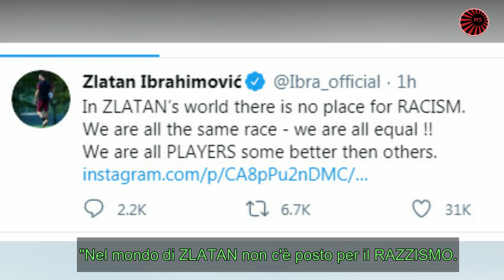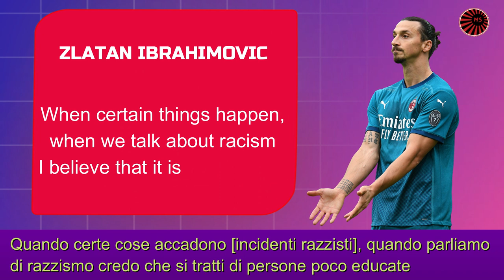Here is Zlatan's response after he was accused of showing Racism towards Lukaku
- IMPORTANT! -